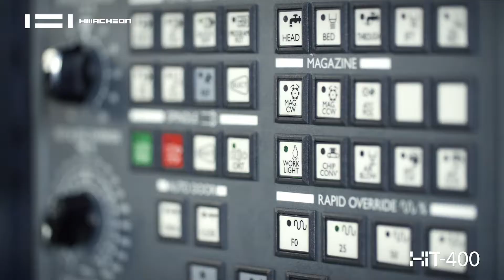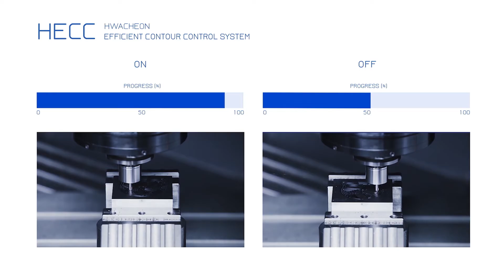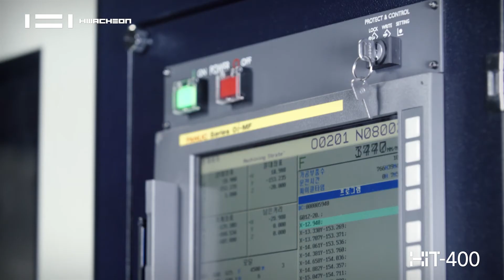Hwacheon - HiT 400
Hwacheon's new Tapping Center for high productivity. Chip-to-Chip time only 1.6 seconds!